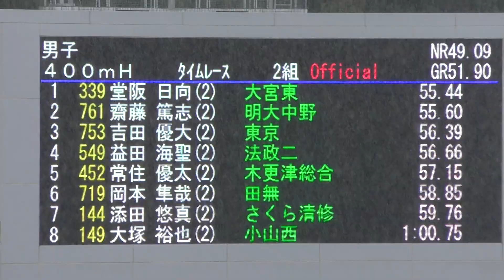H29 関東高校新人 男子400mH 決勝TR2組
男子 400mH 決勝タイムレース2組

1 55.44 堂阪 日向(2) 大宮東 埼玉
2 55.60 齋藤 篤志(2) 明大中野 東京
3 56.39 吉田 優大(2) 東京 東京
4 56.66 益田 海聖(2) 法政二 神奈川
5 57.15 常住 優太(2) 木更津総合 千葉
6 58.85 岡本 隼哉(2) 田無 東京
7 59.76 添田 悠真(2) さくら清修 栃木
8 1:00.75 大塚 裕也(2) 小山西 栃木